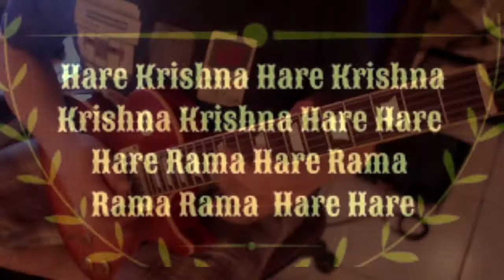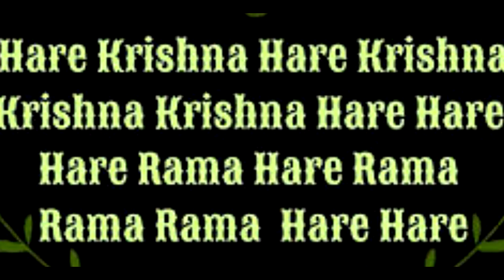MAHA MANTRA REFLECTIONS